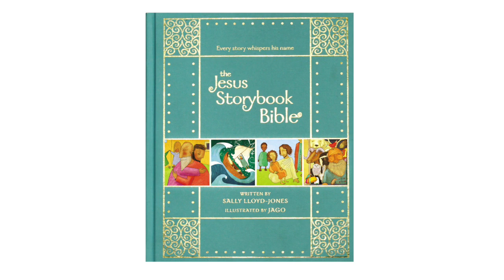Chaos to Calm: Interview with Sally Lloyd-Jones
Hear from New York Times bestselling author Sally Lloyd-Jones about the power of story, the secret behind her success, and how to dispel fear about the coronavirus in this captivating interview.